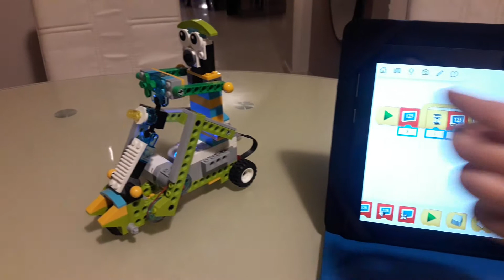WeDo ✔ Cyclist 🚴‍♂️ by LegoSmarties 🥇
✔ The project contains bricks of an Official Lego WeDo 2.0 core set.